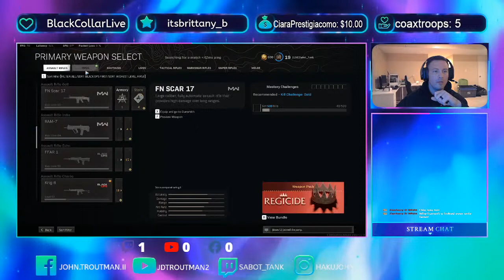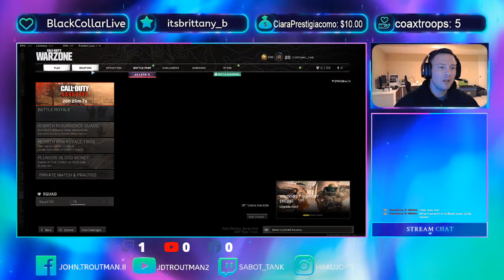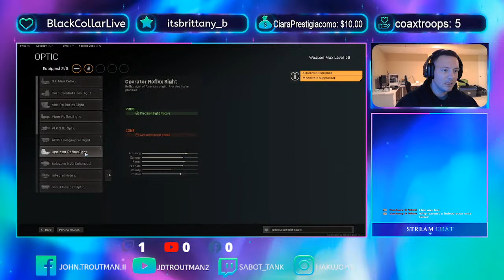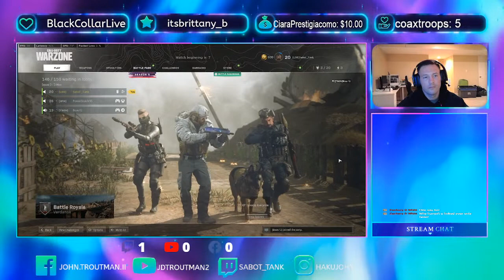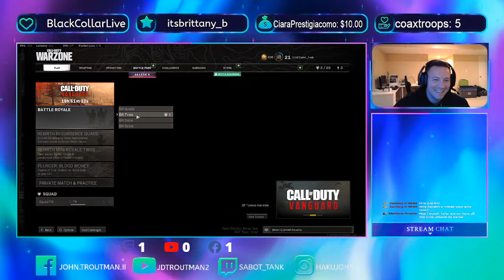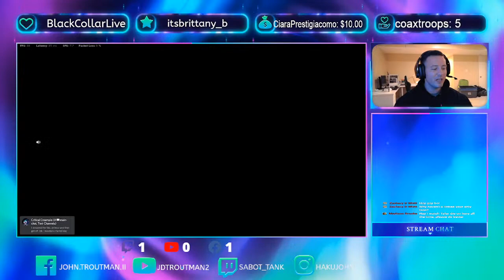Mentioned you in a...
Give me a share! drop by and say hello!!
I will be posting alot of car content and racing as well.